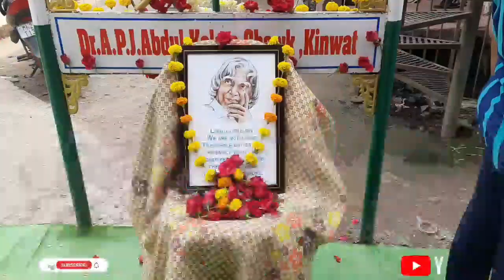Dr.A.P.J Kalam jayanti kinwat me manayi gayi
🖋️ Editor :- MALIK CHAWHAN
🏠 Adress :- Teli Pura Shivaji Chowk Kinwat